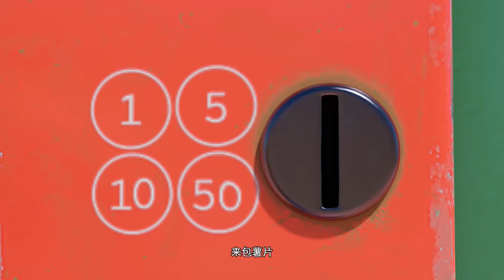The Time Guardian 30 Minutes